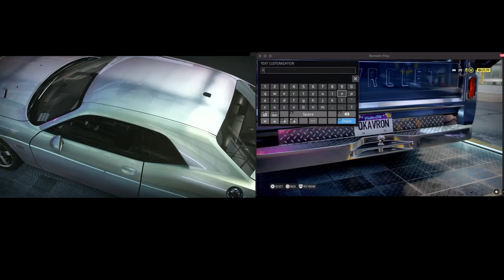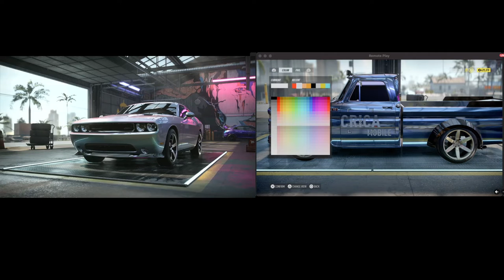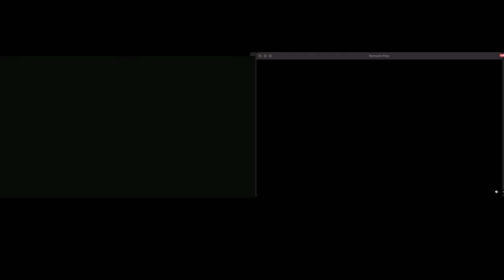Need for speed Heat-not all is censored